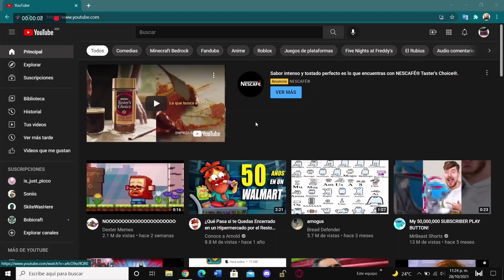Así jugué el 200 Jugadores en La CIUDAD del WARDEN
🔴Canal Secundario: @infobobicraft